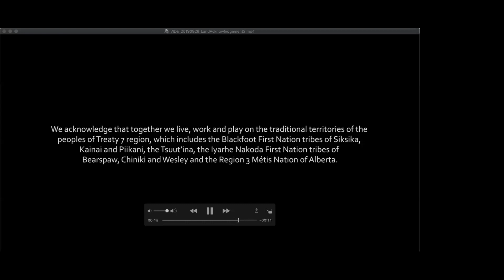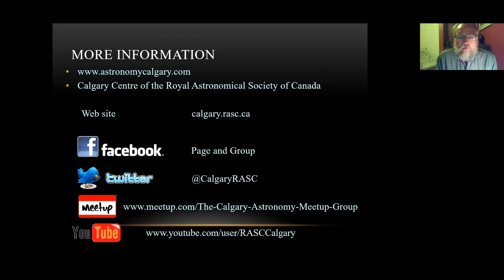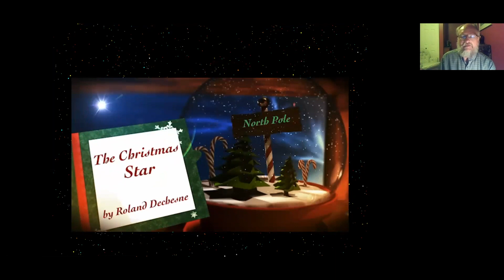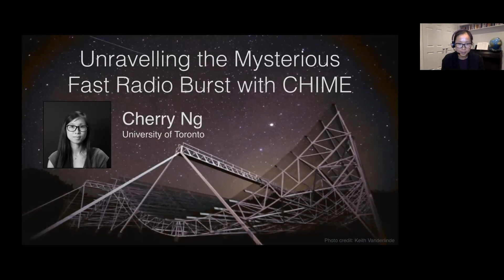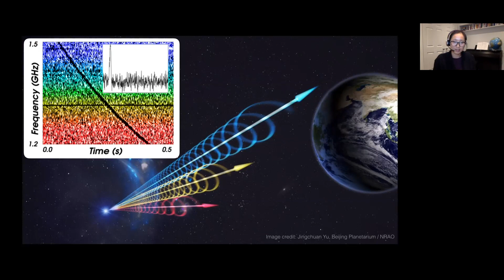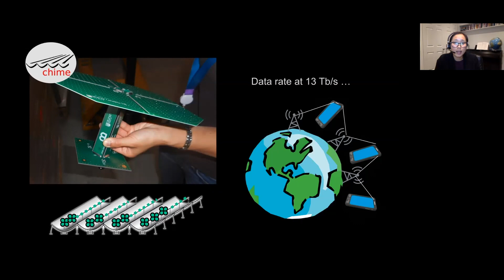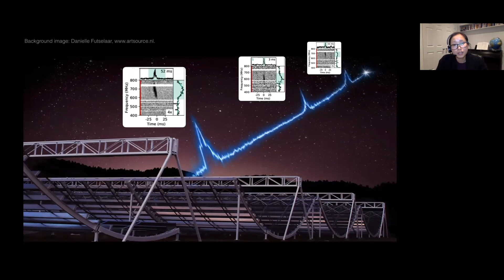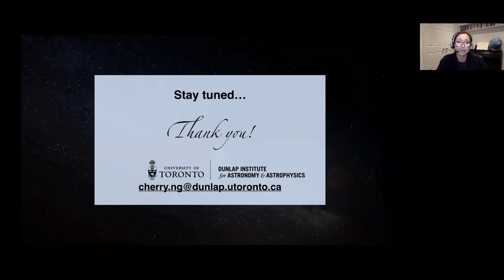Unravelling the Mysterious Fast Radio Burst with Chime Zoom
University of Toronto researcher, Dr. Cherry Ng, discusses how the Canadian CHIME radio telescope is helping to solve the mystery of the contentious origin of bright, short-duration bursts of radio waves known as Fast Radio Bursts.

This presentation is a recording of a Calgary Public Library’s virtual event, where experts discuss the mysteries of outer space, from solar eclipses to recent findings of radio telescopes. Explore more of these topics and Library Events

Want to see more videos from the Calgary Public Library?